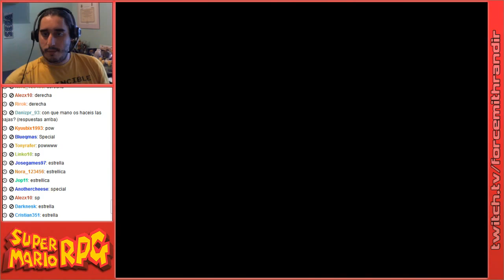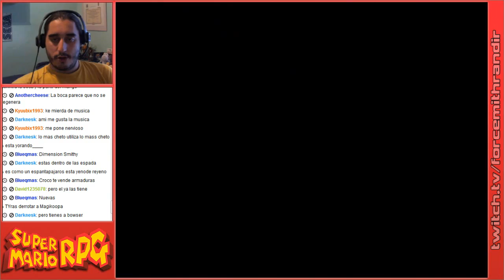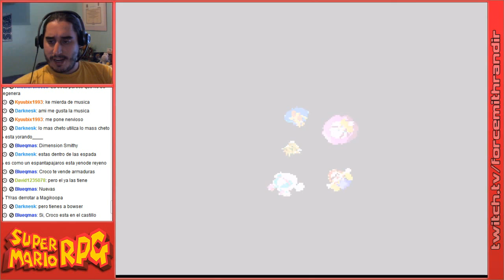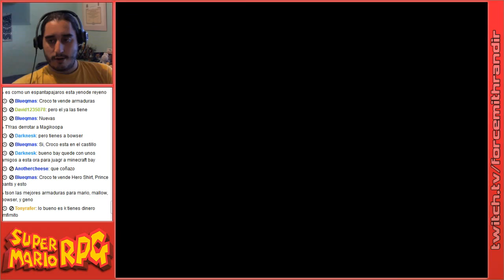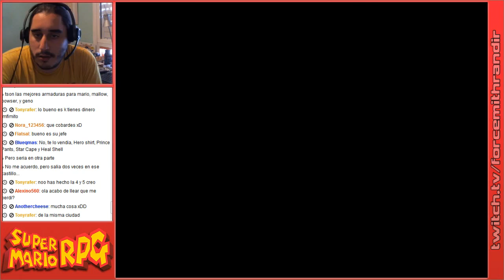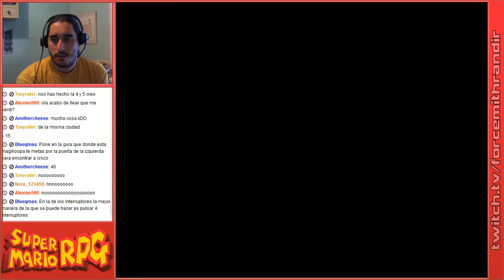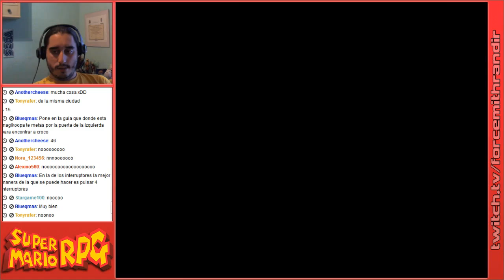Super Mario RPG | Episodio 38: Exor